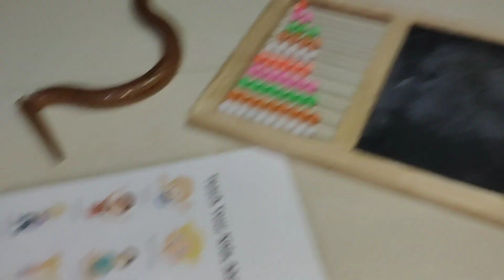Day In My Life | Gujrati Lunch Thali 😋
From morning routines to evening relaxation, come along and enjoy the simple joys of our everyday life. 🌟

About this video-  daily vlog

School morning routine with kids,
stay at home mom routine, my daily life in america, housewife daily life, daily vlog, Vlog,mom's life, mother vlog,